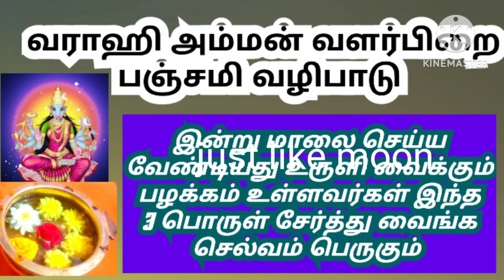varahi amman panchami valipatu /kodi palan tharum valipatu /ketathallam ketaikum positvive untakum /